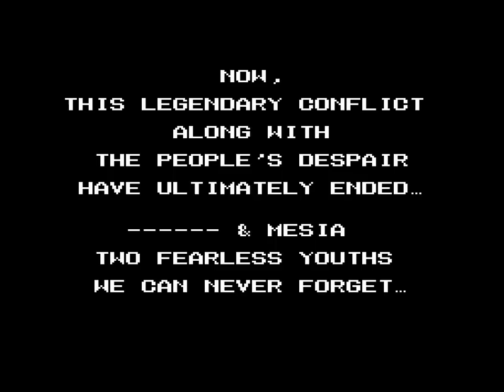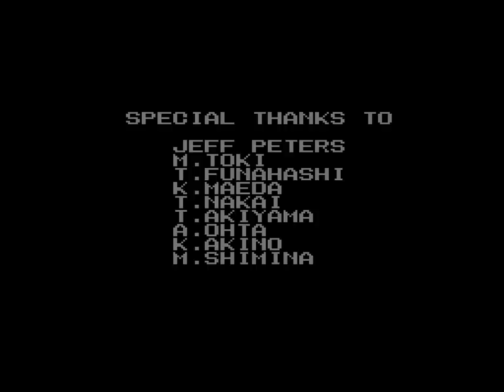NES Crystalis in 40:40.43 by TheAxeMan [with author annotations]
Crystalis is an awesome action rpg by SNK. What little plot there is involves the world ending on October 1, 1997. Naturally, after that the world became full of mutants and monsters. Technology regresses and people can use magic. There is an evil empire trying to revive the ancient technology, specifically the obligatory tower floating in the sky. The hero pops out of some sort of stasis chamber and proceeds to topple the empire and take down the tower with the help of some wise men and a friendly dolphin. There's a heroine named Mesia, but she only shows up a few times, most of which are skipped in this run.

This is a tool assisted recording played on an emulator.

I've also gone and uploaded this at a much higher resolution than I normally do, let me know if you experience problems.